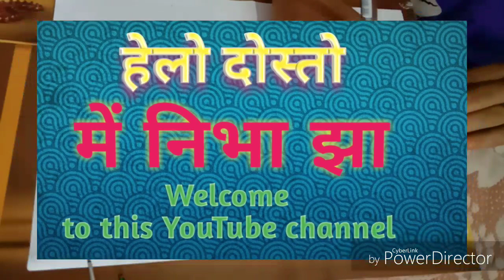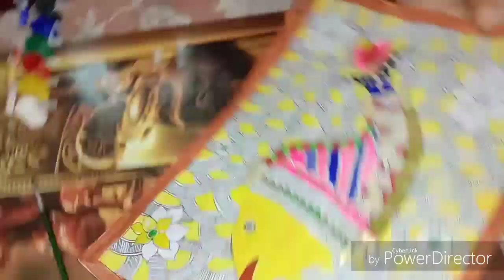Madhubani painting for beginners fish (fish painting)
hi friends.

i am Nibha jha

this is Madhubani painting (mithila painting)

 madhubani painting is two type

1. kachani

 2. bharni

  Madhubani painting for beginners fish
Madhubani painting
mithila painting madhubani

 Nibha jha...